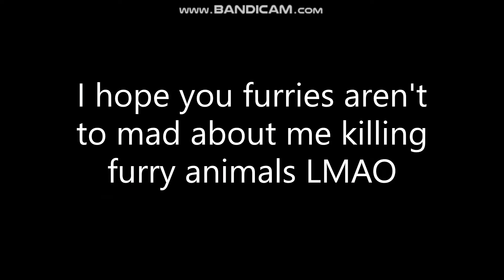Conkers Bad Fur Day: Yiff in hell furries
If you want to waaagh with me or battle me dm at steam.You also need the first dawn of war so you can play as ork race if you are new to this! Then also get soul storm!